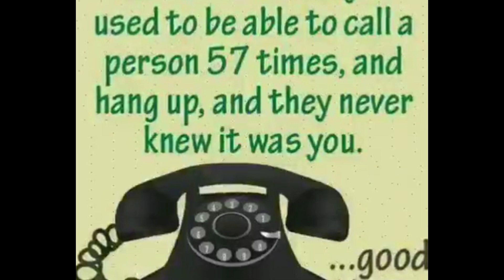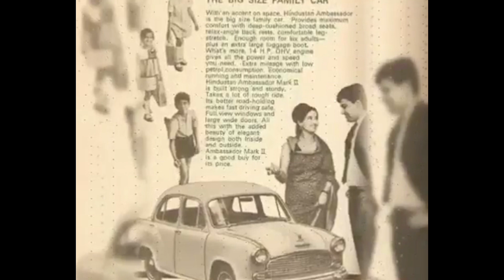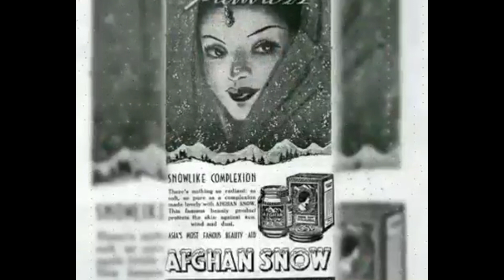পুরোনো সেই দিনের কথা ভুলেই গেছি আমরা || Golden era || The Good Old Days || Old is Gold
পুরোনো সেই দিনের কথা ভুলেই গেছি আমরা || Golden era || The Good Old Days